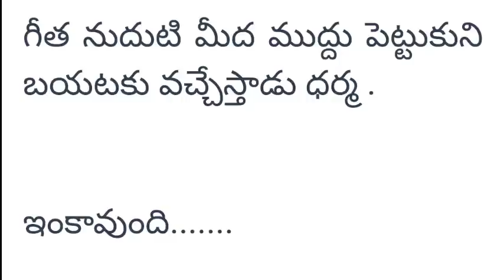(పార్ట్25)"గీత-ప్రేమకథ" అందరి మనసుకు నచ్చే అద్భుతమైన కథ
Story పేరు: ప్రణయగీతం
Writer పేరు: మణి శ్రీ గారు
ఇంత అద్భుతంగా కథ రాసిన రచయిత మణిశ్రీ గారికి ధన్యవాదాలు.

ఈ ఛానల్ గురించి ఏదైనా వివరాలకు 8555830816 నెంబర్ ను సంప్రదించగలరు..

jeevitha satyalu

pillalaku nache katha

marriage

husband and wife relationship in Telugu relationship tips in Telugu

Telugu kathalu

Telugu stories

Telugu facts

jeevitha satyalu

parents jokes

life truth

Knowledge Delight Channel
MV love stories channel
Telugu Knowledge Channel
Telugu Text Stories Channel
knowledge telugu
crime news channel
telugu IQ Channel
telugu delight channel
traveling channels
cooking channels
food channels
vlogs
crime news channel
MV Text Stories
AtoZ Talks
AtoZ stories

Note:

This Story rights credits to writer మణిశ్రీ గారు.We thanks to Story writer. Only Voice is mine. story is not mine.